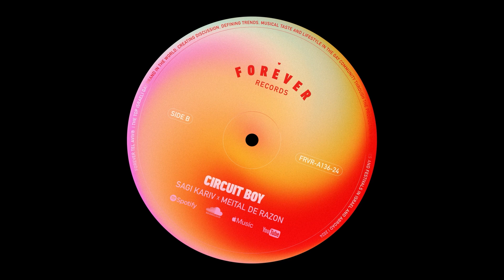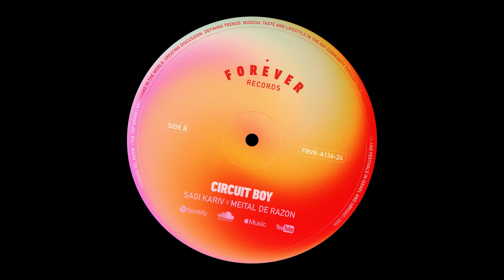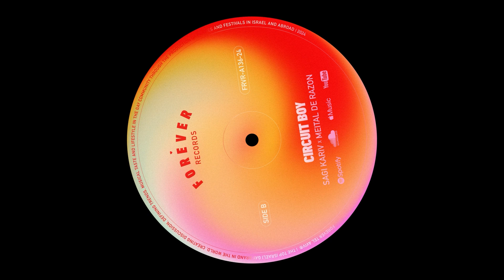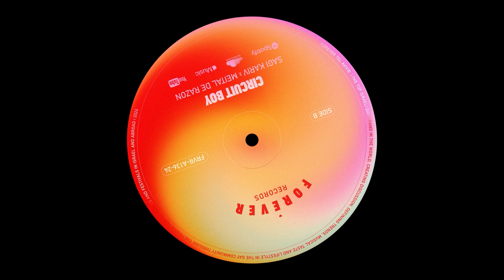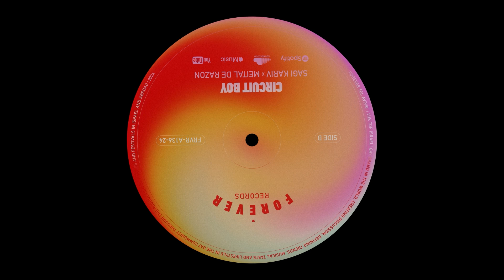Sagi Kariv X Meital De Razon - Circuit Boy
מילים ולחן: מיטל דה רזון ושגיא קריב
הפקה : שגיא קריב

Follow Forever Tel Aviv